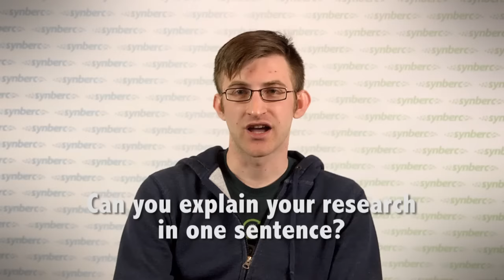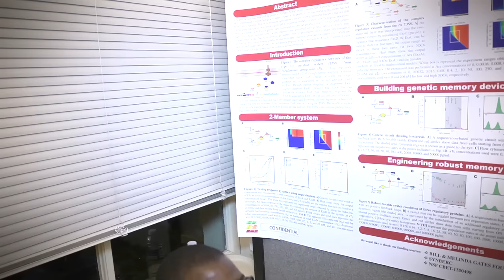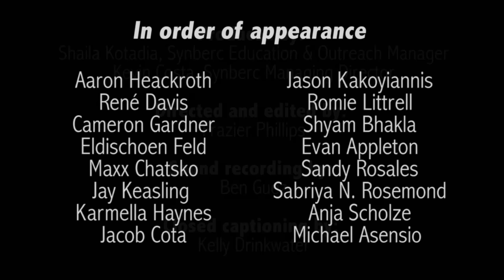meetsynbio - the people behind the science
We want to better engage with the public about why we are interested in pursuing synthetic biology and who is doing this work. So we launched the meetsynbio project, which aims to put the real people behind synthetic biology in touch with the real people in our community whom we endeavor to benefit. This will give scientists and the broader public an opportunity to share their motivations and concerns about how we can together shape the responsible advancement of synbio to solve important problems in the world.

Produced by Shaila Kotadia (Synberc Education & Outreach Manager) and Kevin Costa (Synberc Managing Director)
Directed and edited by Frazier Phillips
Sound recording by Ben Guez